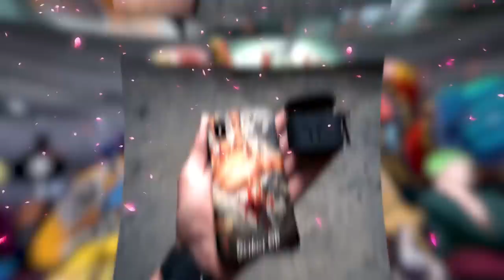PREDIKSI OP 1037!! Luffy Mengeluarkan Jurus GILANYA!! Pertarungan Hanya Terisa Berapa Detik Saja?!